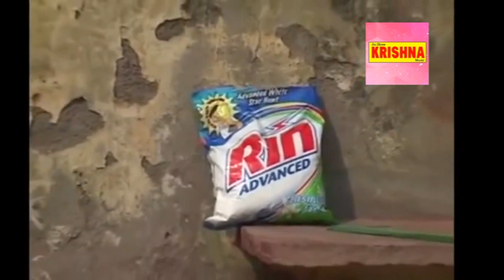शेखचिल्ली की पाव भाजी || 🔥🔥 शेखचिल्ली की सुपरहिट कॉमेडी {2021} 🔥🔥 || shekhchilli ki kahani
शेखचिल्ली की पाव भाजी,🔥🔥 शेखचिल्ली की सुपरहिट कॉमेडी {2021} 🔥🔥,shekhchilli ki kahani,Tranding5,शेखचिल्ली की पाव भाजी || 🔥🔥 शेखचिल्ली की सुपरहिट कॉमेडी {2021} 🔥🔥,शेखचिल्ली की चिकन बिरयानी,jais hri rkishna shekhchilli,शेखचिल्ली बना मोमोस वाला,New Comedy 2021,शेखचिल्ली लाया cocokola || 🔥🔥 शेखचिल्ली की सुपरहिट कॉमेडी {2021} 🔥🔥,शेखचिल्ली और पड़ोसन की लड़ाई,शेखचिल्ली बना धोबी,shekh chilli,shekhchilli ki khani,SHEKHCHILLI ENTERTAINMENT,shakhchilli_no_1